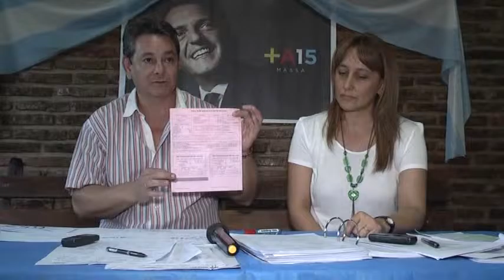CONF PRENSA FRENTE RENOVADOR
ANDRES CARDINALE - VANESA SPADONE